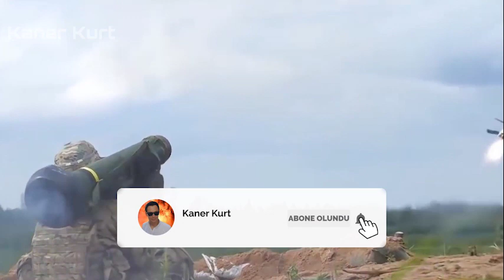MENZİLİ ARTAN KARAOK TANKSAVAR FÜZESİ NELERİ DEĞİŞTİRİR ?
Daha önce menzilinin bin metre olduğu duyurulan KARAOK tanksavar füzesinin 2 bin 500 metre menzile ulaşabilmesi de sahadan gelen dönüşlerin bir yansıması olarak karşımıza çıkıyor. Karaok menzilinin artmasının yanı sıra sahip olduğu imkan ve kabiliyetlerle de dikkati çekiyor.
Savunma Sanayii Araştırmacısı Fatih Mehmet Küçük, KARAOK’un Roketsan tarafından geliştirilen güdümlü tanksavar füzesi olduğunu belirterek, sistemin kısa menzilli, tek er tarafından kullanılabilen portatif bir yapısı bulunduğu bilgisini paylaştı.
KARAOK’un Roketsan tarafından geliştirilen ve geliştirmesi devam eden tanksavar füzelerinden sadece biri olduğuna işaret eden Küçük, ailenin diğer üyelerinin ise OMTAS, UMTAS, L-UMTAS ve TANOK mühimmatları olduğunu söyledi.
Bu mühimmatların ağırlıkları, güdüm prensipleri ve kullanıldığı platformlar ile birbirinden ayrıldığına dikkat çeken Küçük, KARAOK’un bu mühimmatlardan en büyük farkını çok daha hafif ve kompakt bir sistem olması üzerinden değerlendiriyor.
“TSK envanterinde bulunan ERYX [Avrupa] dışındaki diğer yabancı mühimmatlar KORNET [Rus], TOW [ABD], MILAN [Avrupa], KONKURS [Rus]) menzilleri ve daha ağır olmaları ve kullanım biçimleri ile KARAOK füzesinden ayrışıyor.
Burada şunu belirtmek lazım, KARAOK’un fırlatma sisteminin bilgileri paylaşılmadı. Onunla birlikte 20-25 kg aralığında olması bekleyebiliriz… Dolayısıyla vasıta olmadan da kolayca taşınabilecek portatif ve tehlikeli bir füze sisteminden bahsediyoruz.”
Küçük’ün anlattığına göre; KARAOK ve muadili füzeleri ‘top attack’ denilen ve Roketsan tarafından ‘üstten vuruş’ olarak isimlendirilen vuruş modunda araca doğru yukarıdan aşağıya doğru dalış gerçekleştirerek saldırı düzenliyor. Bu sayede zırhın daha ince olduğu yerden hedef vurularak daha yüksek etki elde ediliyor.
s400 türkiye,
çok namlulu roketatar,
kaplan füzesi,
trg 300 kaplan,
patriot türkiye,
hisar u,
hisar hava savunma sistemi,
hisar a,
hisar o,
stinger,
porsav,
yunan spiker,
hisar u,
türkiye libya'ya asker gönderecek mi,
ufuk gemisi,
kktc,
yunan spiker,
yunan basınında türkiye,
gezgin füzesi,
akıncı iha,
atak 2,
tfx,
yunan medyası,
tf 2000 destroyer,
hürjet,
yunan basını,
tf 2000,
türkiye libya'yı vurdumu,
mete yarar,
libya,
libya'da son durum,
tsk libya,
akıncı,
tiha akıncı,
akinci iha,
iran amerika son durum,
savunma sanayi,
göksungur,
akıncı tiha,
aselsan,
yunanistan,
doğu akdeniz,
tsk,
yunan basini,
hava soj,
tcg ufuk,
türkiye libya,
yunan,
atak helikopter,
gezgin,
yunanistan türkiye,
akıncı siha,
i sınıfı fırkateyn,
tcg anadolu,
akinci,
akıncı iha özellikleri,
libya tsk,
libya'ya askeri sevkiyat,
libya haritası,
bayraktar satcom,
bayraktar tb2s,
bayraktar tb3,
ismail demir,
hulusi akar,
recep tayyip erdoğan,
cem gürdeniz,
cihat yaycı,
hakan kılıç,
savunma sanayi dergilik,
savunma sanayi,